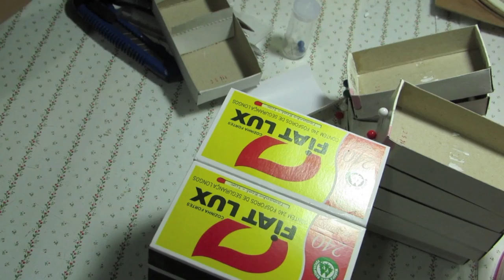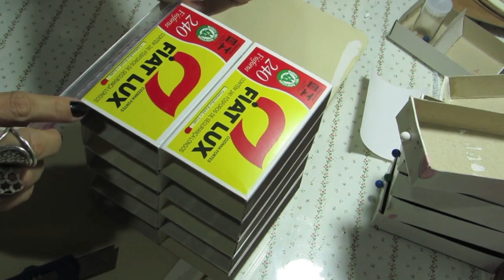Gaveteiro de caixa de fosforo